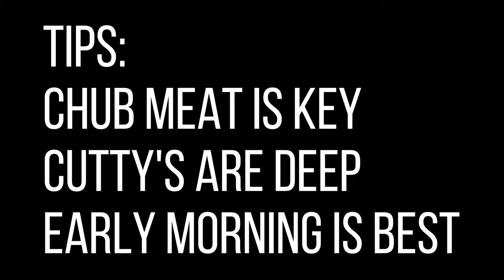Strawberry Reservoir--How To Catch The Big Boys From Shore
Fishing at Strawberry can be tough in the summer. Understanding what temperature, weather, moon cycles and barometric pressure do to the fish is key. These are some specific tricks that I use under pretty much all of those conditions. Bad weather, full moon, rainy and late summer.